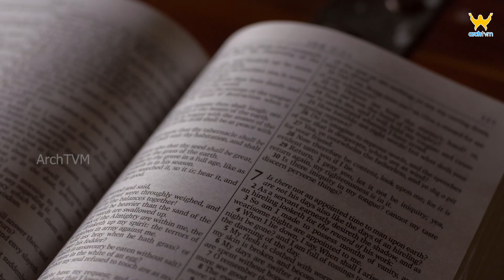വചനോദയം || വിശുദ്ധ മത്തായി എഴുതിയ സുവിശേഷം 6 : 1 - 6, 16-18 || Voice : Noel Patric | 14/02/2023